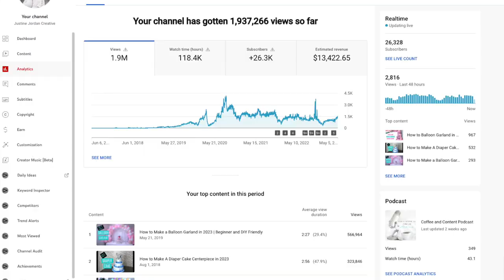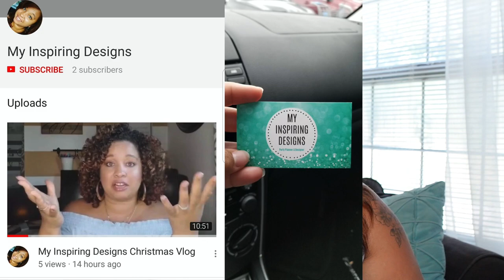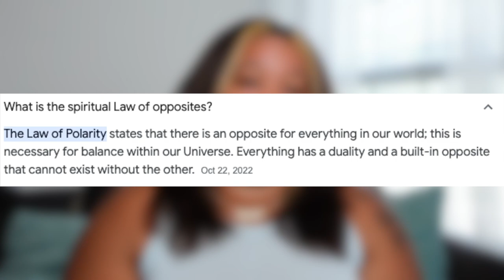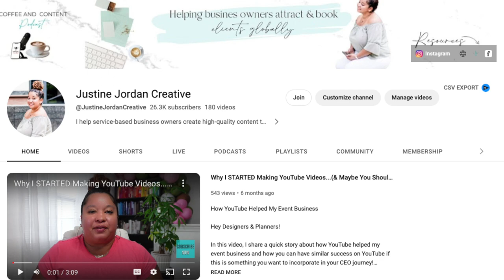Saying Goodbye [Out with the Old, In with the New]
Hey there! Saying goodbye is never easy and yet I believe it's necessary for growth. In this video, I take you along the journey of where I started, how far I've come, and what's to come next on my YouTube channel.

This video represents a shift in who I am and how I show up here on YouTube from here on out [let's be honest, it may happen again because we're always evolving and changing as humans].

If you've stuck with me from the beginning, I truly thank you for allowing me to experiment and go through some growing pains here on my channel. If you're new here or just found me, hopefully, you'll stick around for some amazing videos and be part of a new chapter on my channel.

DON’T FORGET to give this video a BIG THUMBS UP & SHARE this with your other event business owner & designer friends because it helps me reach other event business owners & designers who aren’t subscribed to my channel!

xoxox,
Justine

Want exclusive content from ME? Join the Creator Squad by clicking the JOIN Button or this link: